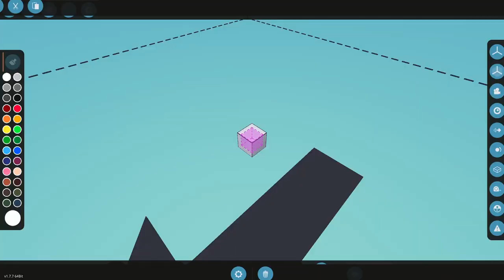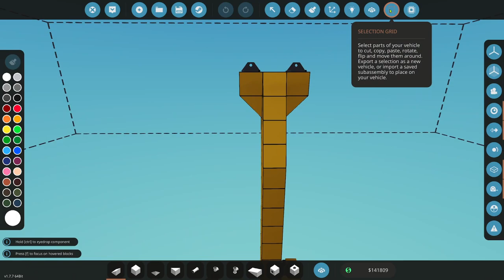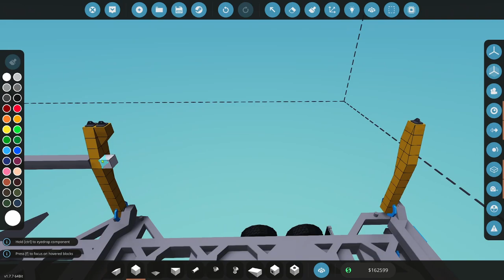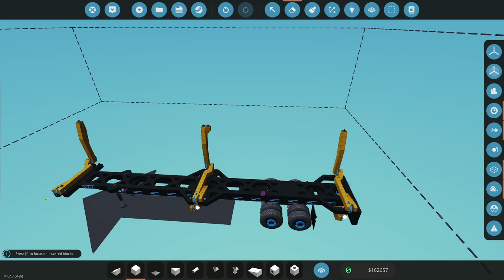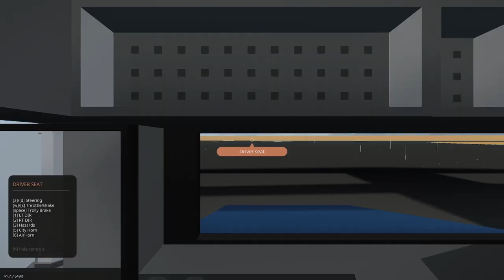Career Build Series 2023 Ep88 Tractor Trailer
In this episode I test out the new self loading container trailer I made.

00:00       Intro
01:40       Loading the container trailer
20:22       Heading to JSI
25:04        Timelapse to JSI
28:01        Unloading and Loading at JSI
01:10:24  Heading to FJ
01:13:19  Timelapse to FJ
01:16:21  Unloading at FJ
01:21:42  Outro

Star if you agree to show support and hopefully get these features into the game ⭐